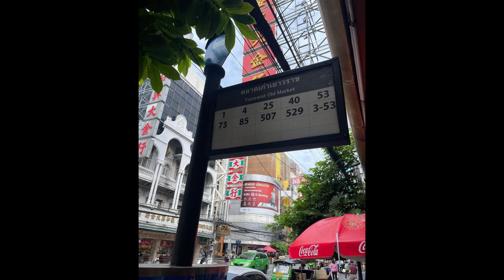“ป๊อก-มาร์กี้” พร้อมโตไปกับลูกๆ พา “มีก้า-มีญ่า” นั่งรถเมล์ครั้งแรก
“ป๊อก-มาร์กี้” พร้อมโตไปกับลูกๆ เปิดโมเมนต์พา “มีก้า-มีญ่า” ลองนั่งรถเมล์ครั้งแรก ก็หมดเวลาไปทั้งวัน เหล่าแฟนๆ เห็นแล้วแห่คอมเมนต์ชมสนั่น

เรียกได้ว่าเป็นอีกหนึ่งครอบครัวที่เลี้ยงลูกชิลล์ๆ และพาใช้ชีวิตเรียบง่ายอยู่ไม่น้อย สำหรับครอบครัวของนางเอกสาว “มาร์กี้ ราศรี จิราธิวัฒน์” และ “ป๊อก ภัสสรกรณ์ จิราธิวัฒน์” ซึ่งทั้งคู่ก็มักจะมีภาพของ “น้องมีก้า-น้องมีญ่า” ลูกสาวชายลูกสาวฝาแฝด ที่ทำกิจกรรมต่างมาให้เหล่า Fc ได้ติดตามอยู่เสมอ

อื้อหือ ! “เจนี่” จัดหนักเปลือยท่อนบนอวดอึ๋ม แซ่บกระแทกตาเต็มๆ

“แมว จิรศักดิ์” แอดมิตด่วน มีอาการบ้านหมุน เวียนศีรษะ ทรงตัวไม่อยู่

“มิว นิษฐา” พา “น้องมาริน” ทำบุญฉลองวันเกิด 2 ขวบ ฝั่งคุณพ่อมีขอให้ลูกถูกลอตเตอรี่อย่างล่าสุด “ป๊อก ภัสสรกรณ์” ก็ได้เผยภาพน่ารักที่เจ้าตัวและภภรยาได้พาลูกๆ ไปนั่งรถเมล์เป็นครั้งแรกลงอินสตาแกรมส่วนตัว โดยงานนี้หนุ่มป๊อกก็ได้เขียนแคปชั่นเล่าโมเมนต์ดังกล่าวเอาไว้ว่า “พาลูกๆ นั่งรถเมล์ครั้งแรก หมดเวลาไปทั้งวันเลย แต่ชีวิตนี้มีอะไรที่ต้องเรียนรู้อีกเยอะ โตไปด้วยกันนะครับลูก ป.ล. : อยากรู้ว่าเป็นยังไงไปดูเต็มๆ กันใน ป๊อกกี้ontherun นะค้าบ”

ซึ่งหลังจากที่โพสต์ดังกล่าวถูกเผยออกไปแล้วนั้น ต่างก็มีบรรดาแฟนๆ เข้ามาคอมเมนต์ชมความน่ารักและชื่นชมการเลี้ยงลูกของ “ป๊อก-มาร์กี้” กันอย่างคับคั่ง